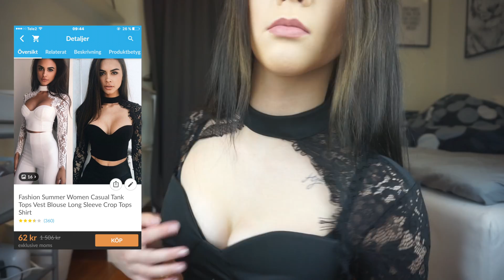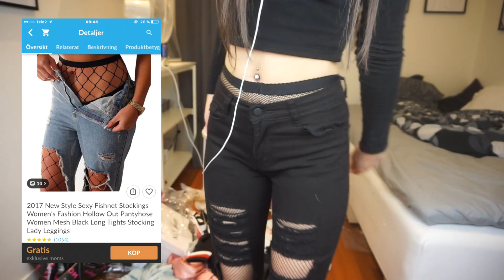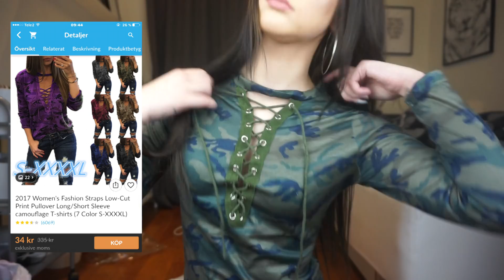ÖPPNAR WISH PAKET!!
Yeey en Wish haul! Btw jag har betalt alla sakerna själv, detta är inte sponsrat okej pusssss!

Musicaly: Johannaottossons

TITTA HÄR OM DU FÅR SVAR PÅ DIN FRÅGA:
Filmar med Canon eos 700D eller Sony A5100
Ja, det är riktiga tatueringar som är gjorda i Stockholm och i Spanien.
Jag har haft en självskadebeteende och skadat mig själv, det är därför jag har ärr på armar och ben.
Om du vill skriva till mig så svarar jag lättast på instagram DM.
Jag redigerar mina thumbnails i Picmonkey.
Fyller år 2 september.